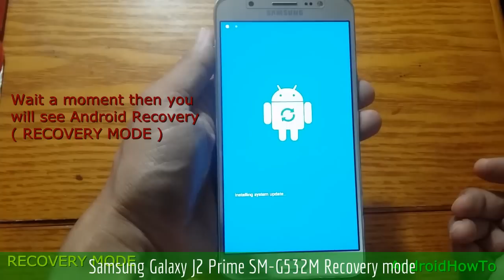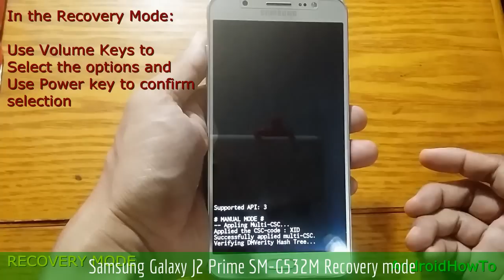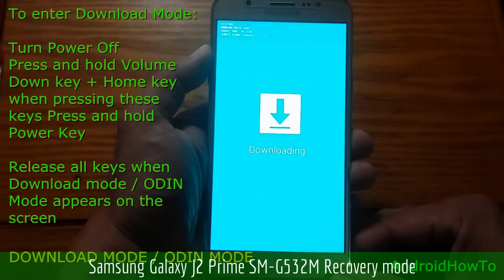Samsung Galaxy J2 Prime SM-G532M Recovery mode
How to enter Samsung Galaxy A3 SM-A310F Recovery mode and Download mode. In the Android Recovery Mode you can perform a hard reset. Download mode is needed when you will update your firmware manually or flashing ROM.